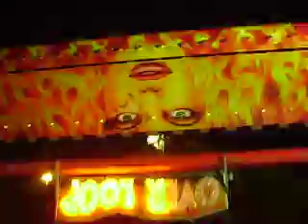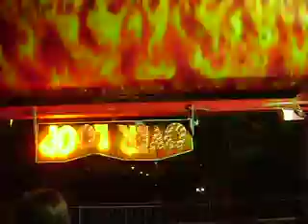Mirabilandia - Gira gira by outside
Agora o mesmo brinquedo que gira mais que pião de maloqueiro filmado do lado de fora.